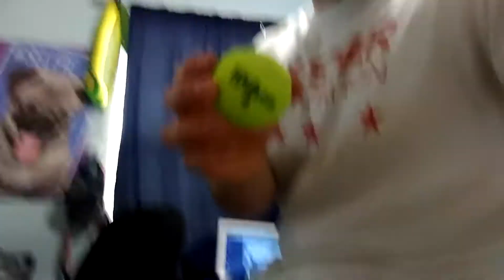Back pain from sitting for long periods of time